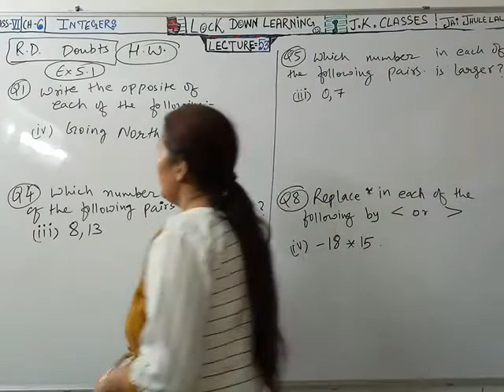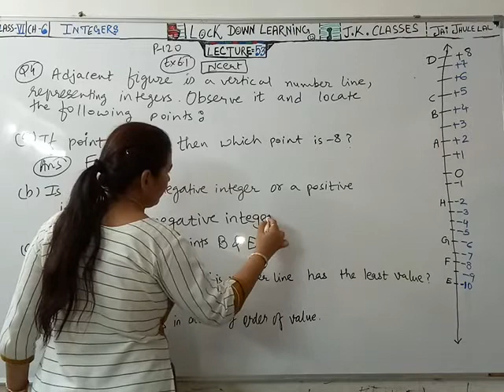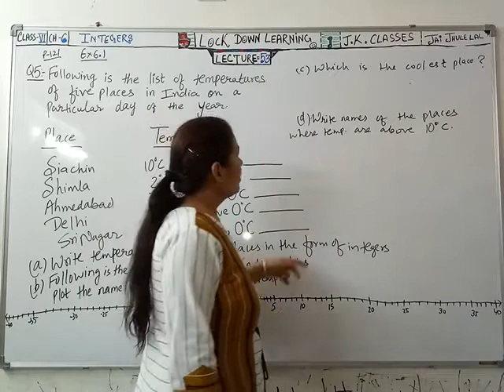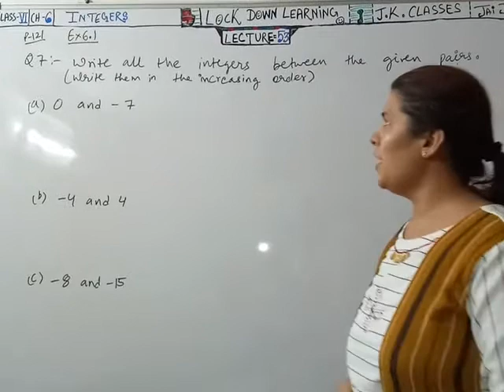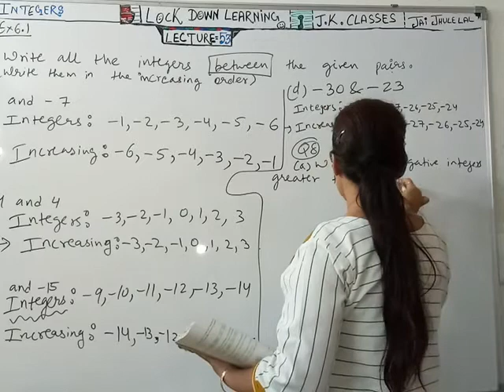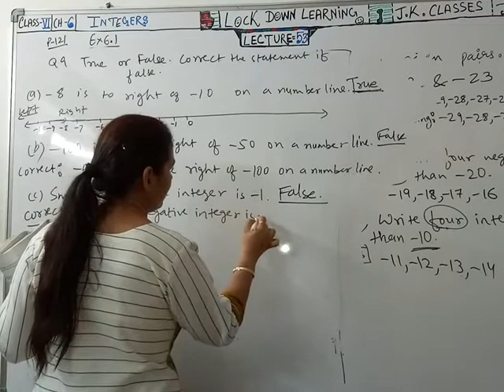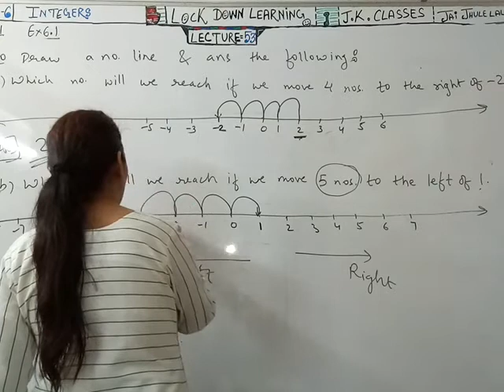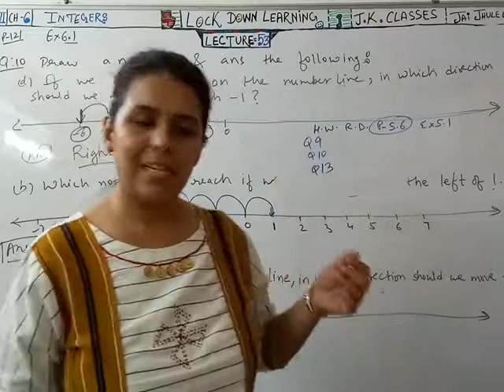J.K.OnlineClasses Std-6#Lock_Down_Learning#CBSE#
LECTURE -53(Maths/Ch-6/Part-2)
INTEGERS NCERT Pg-120(Ex-6.1)Q4(a)TO(e)
Pg-121=(Ex-6.1)Q7,Q9,Q10.